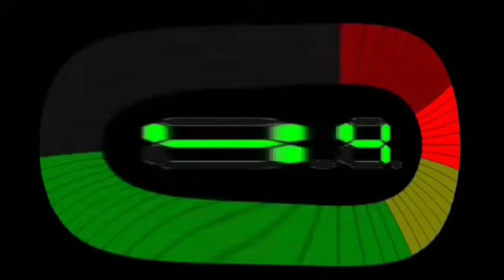Jeopardy countdown becomes idiot